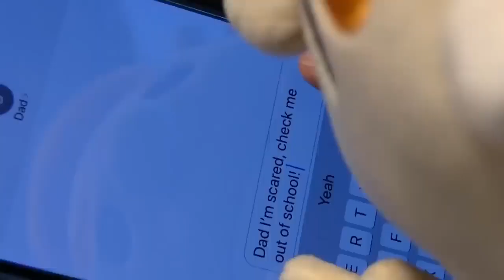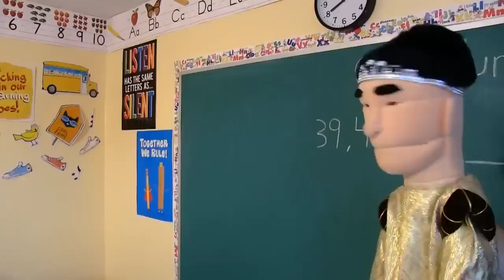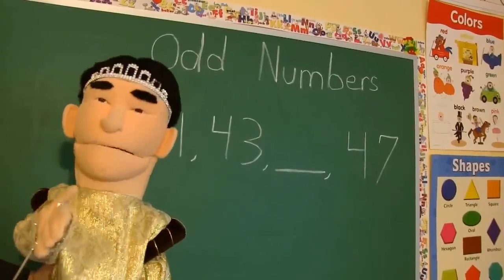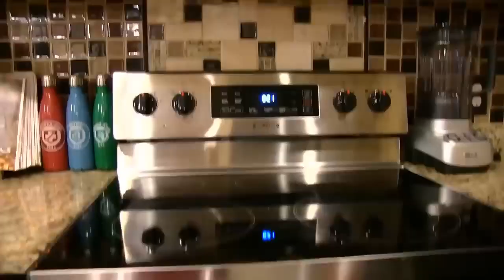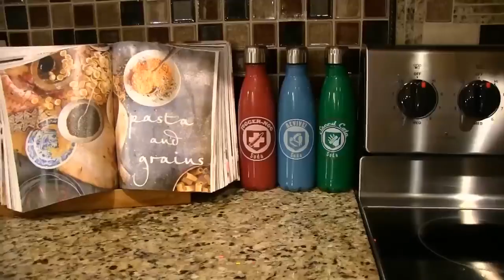SML Movie Sonic Jeffy 2!